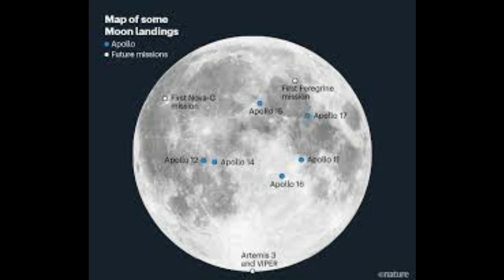Lost in space! Japan gives up becoming the fourth country to land on the moon after its lunar probe